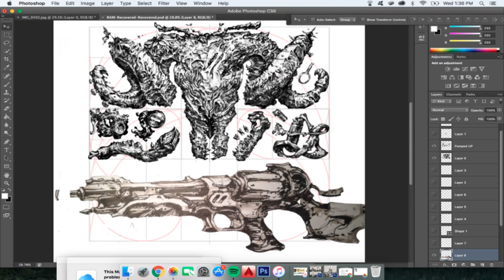A peak into how its done! - RAM Y2